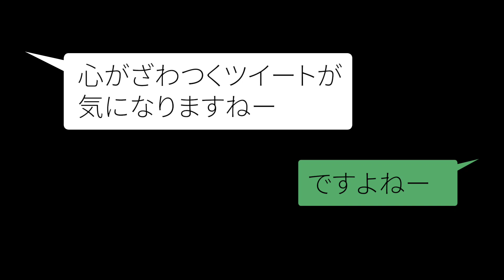りゅうちぇるさんの心がざわつくツイートとは？りゅうちぇる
ひろゆきさんと有名人がコラボして生配信している夜な夜な生配信質問ゼメナールの切り抜き動画になります。
動画元YouTubeのURL
りゅうちぇるさん×ひろゆきさんのコラボ動画
ガジェット通信さんに申請済みのchannelになります。